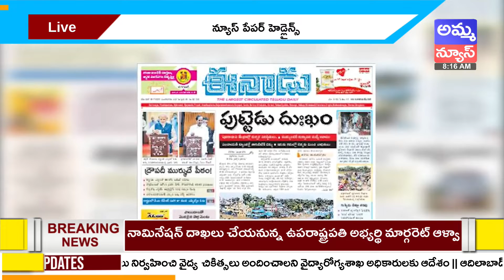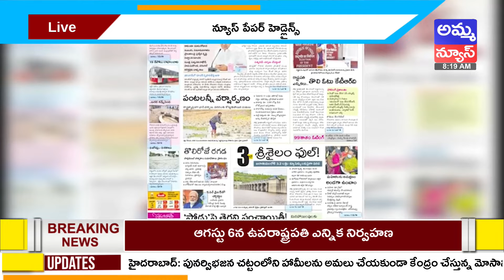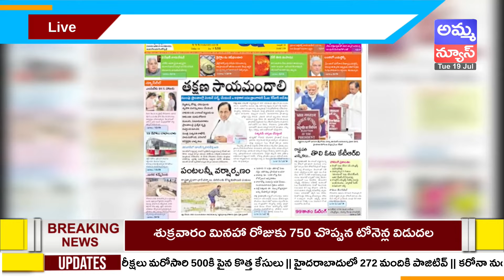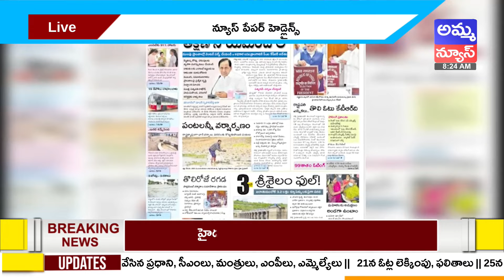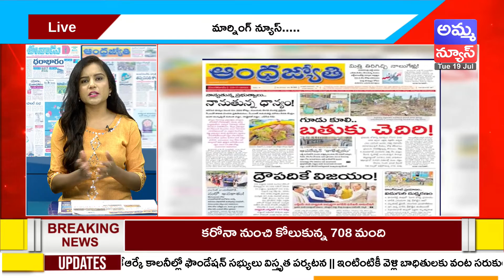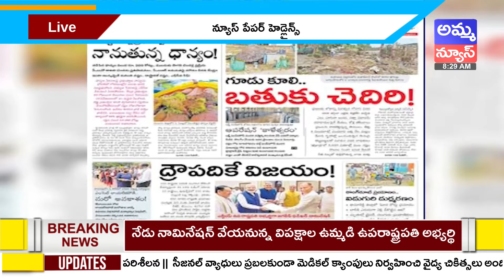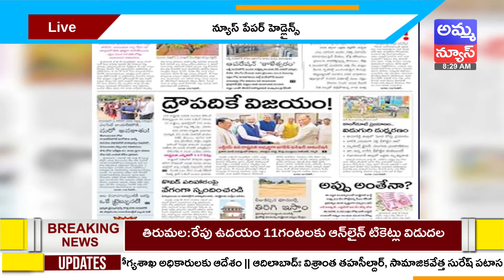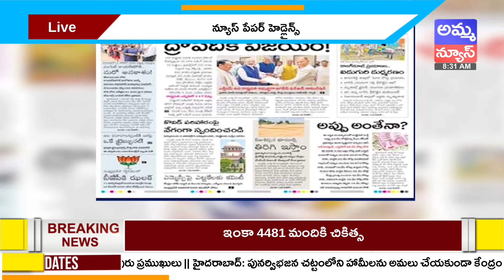Today Important Headlines in News Papers | News Analysis | 19-07-2022 | Amma News Live